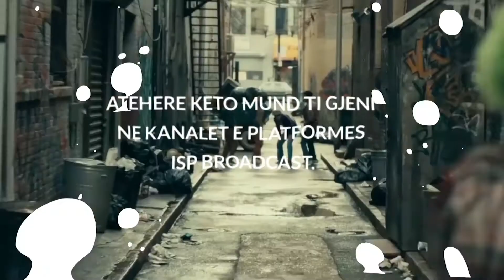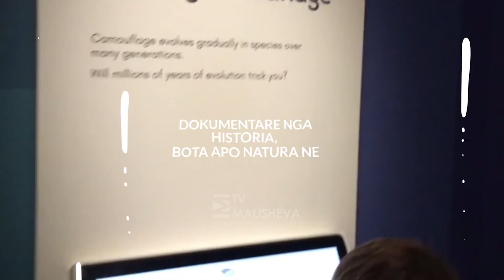N'Pult: Të ftuara Eliza Hoxha dhe Besa Ismaili nga PDK